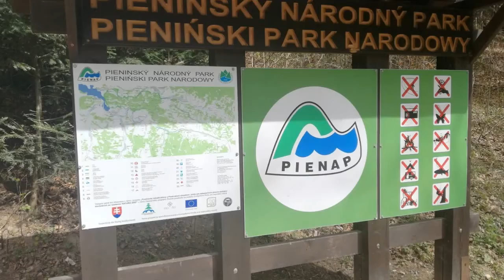Słowackie lesnice i Szczawnica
Lukaczyk